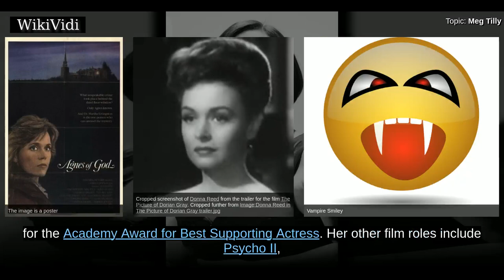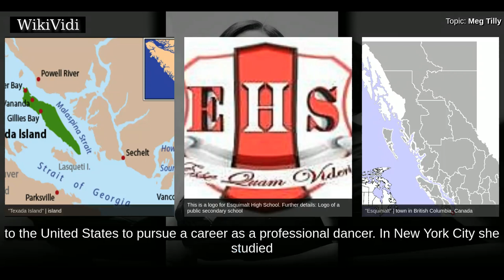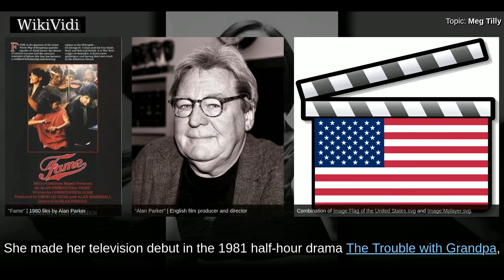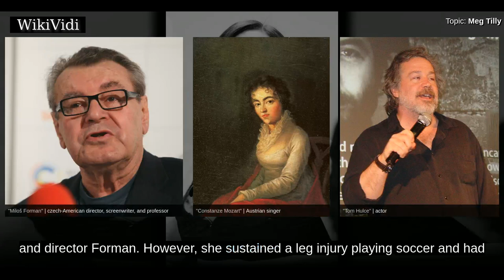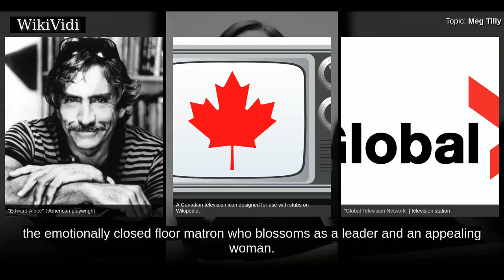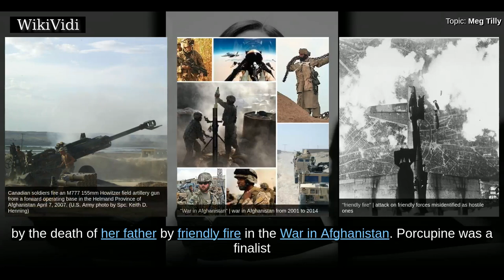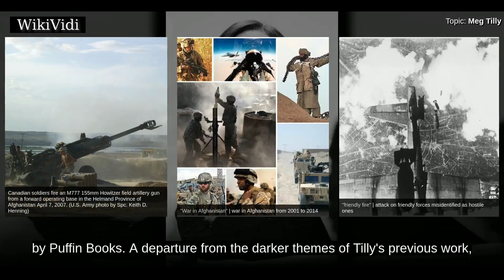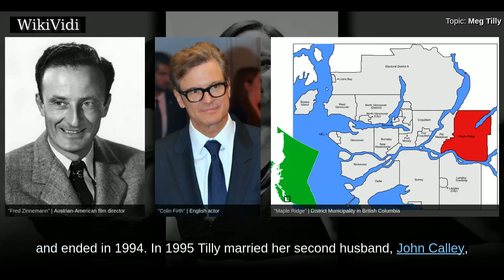MEG TILLY - WikiVidi Documentary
Meg Tilly is a Canadian-American actress and novelist. For her role in the 1985 film Agnes of God, she won a Golden Globe Award and was nominated for the Academy Award for Best Supporting Actress. Her other film roles include Psycho II , The Big Chill , Masquerade , and Valmont . For her role in the television series Bomb Girls , she won the 2013 Canadian Screen Award for Best Lead Actress in a Drama Series. Tilly has also written six novels, including Porcupine , which was a finalist for the Sheila A. Egoff Children's Literature Prize. She is the younger sister of actress Jennifer Tilly.

Shortcuts to chapters:
00:00:52: Early life
00:02:14: Acting
00:05:24: Writing

Copyright WikiVidi.